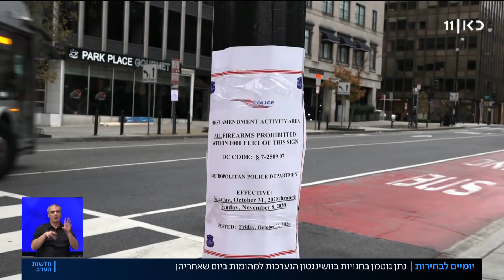"תרחיש הכאוס": האמריקנים נערכים למהומות אחרי הבחירות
כאן חדשות | הרשויות בערים הגדולות נערכות להפגנות רחבות עם תום הבחירות - בשל תרחיש "הכאוס" - לפיו שני הצדדים יכריזו ניצחון ואף לא יכבדו את התוצאות. כתבתו של נתן גוטמן מתוך חדשות הערב 01.11.20